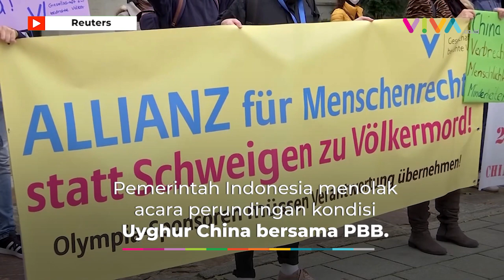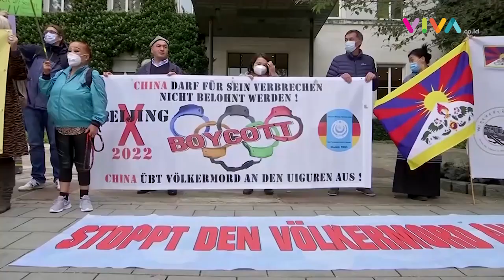AS Kecewa Indonesia Ogah Diskusi Uyghur Bareng PBB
VIVA - Amerika Serikat mendesak Dewan HAM PBB untuk menggelar diskusi soal kasus pelanggaran HAM China terhadap minoritas Muslim Uyghur. Indonesia menjadi penyumbang suara penolakan atas resolusi AS tersebut. (RK-RD-MI)